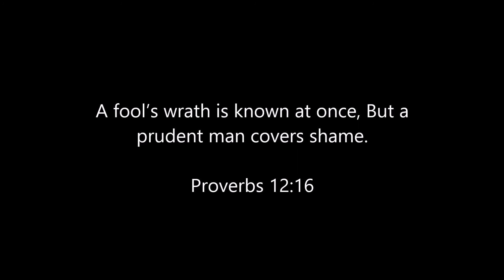Minecraft: Playing with natural gas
A while ago I found out natural gas from the gas craft mod was explosive, I was curious what it would do.